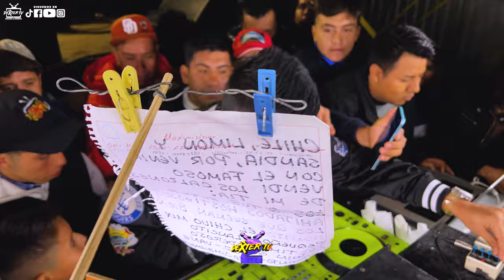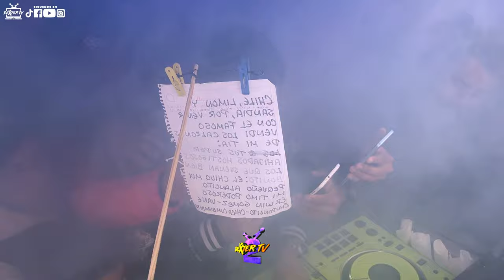ASI RECIBIERON A ASONIDO FAMOSO DESPUES DE SU GIRA EN USA EN SAN PABLO DEL MONTE, TLAXCALA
DESPUES DE SU GIRA EN ESTADOS UNIDOS ASI LO RECIBIERON EN SAN PABLO DEL MONTE TLAXCALA A SONIDO FAMOSO CON UNA CUMBIA DE ESTRENO 2024

Amigo te invitamos a que nos sigas en nuestra pagina de FACEBOOK
AMIGO(A) si as llegado a este punto de leetura,
solo quiero decirte que muchas gracias por estar apoyando nuestro canal
gracias a ti somos lo que somos sin tu apoyo no seriamos nadie,
GRACIAS AMIGO(A) QUE DIOS TE BENDIGA SIEMPRE Y CUIDE DE TI DONDE QUIERA QUE VALLAS,
te mando un fuerte abrazo donde quiera que estes de tu amigo Dexter Tv